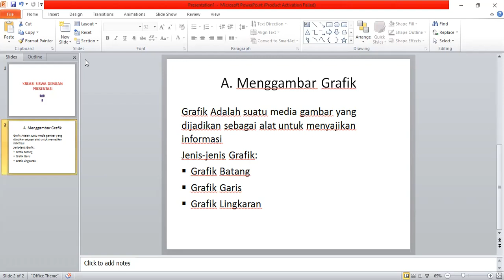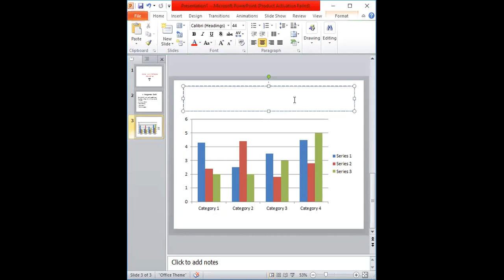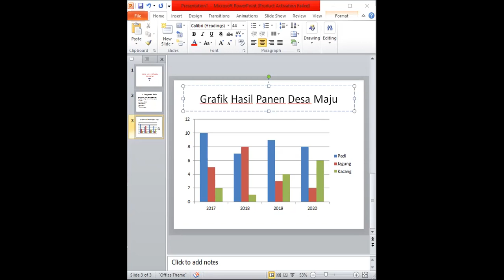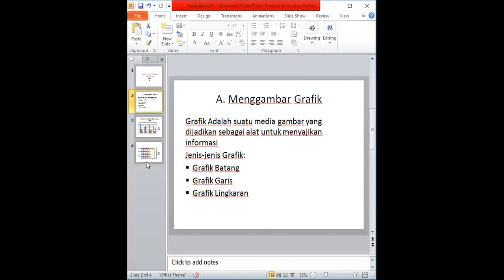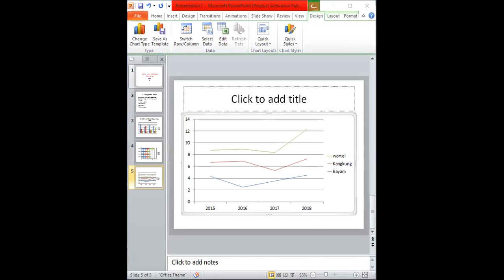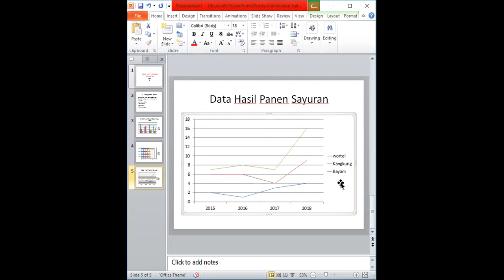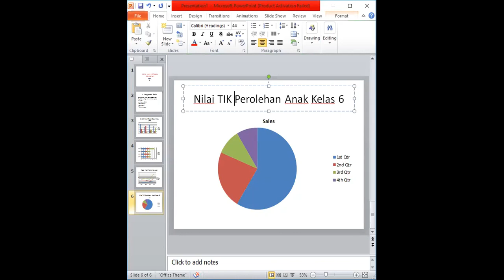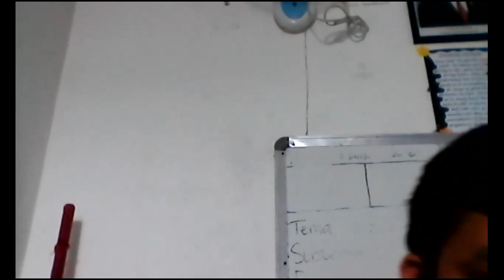Kreasi Siswa dengan Presentasi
Dokumen dari Otto Hendra